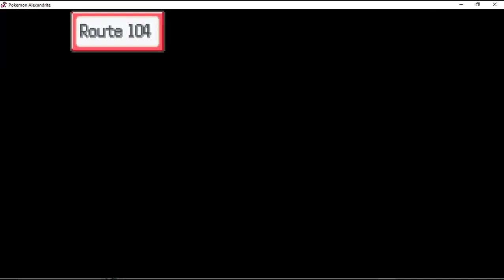Pokemon Alexandrite #20 Rocket Hideout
In this episode I battle Team Rocket at their hideout.